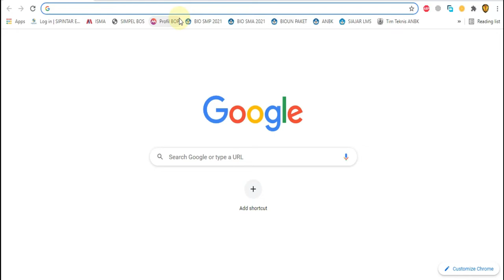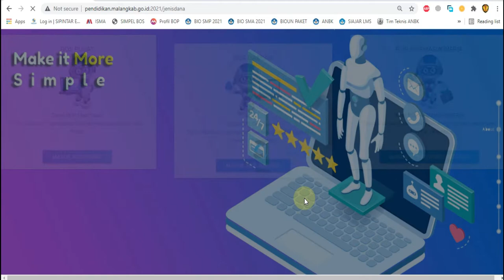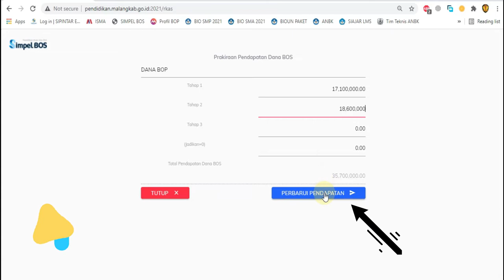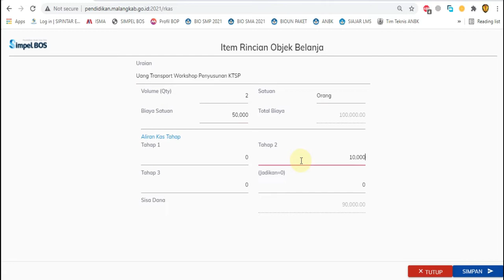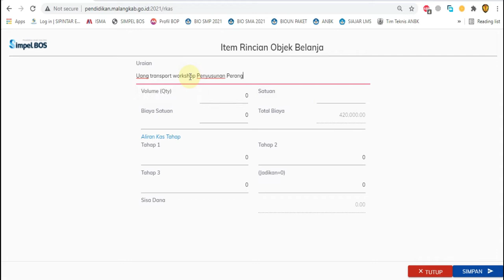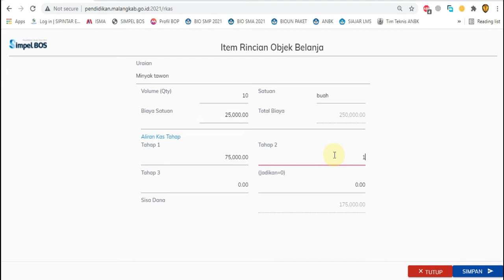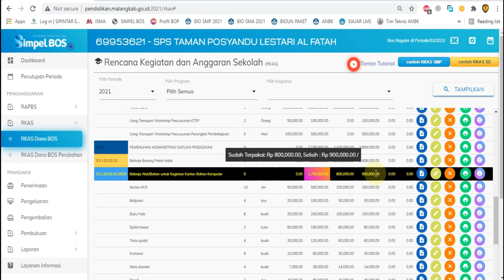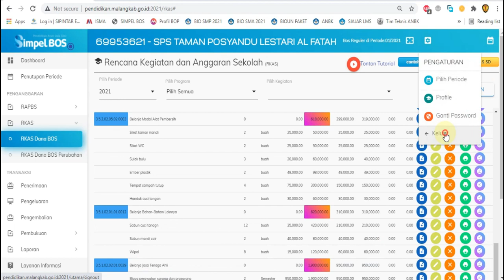RKAS BOP PAUD Tahap II. Bagaimana cara membuatnya?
Berikut salah satu cara menyusun atau mengubah RKAS Tahap II yang sudah dibuat dengan mengacu pada Penerimaan BOP PAUD Tahap I. Apakah melalui RKAS Perubahan atau sama seperti RKAS Tahap I. Mari kita simak penjelasan berikut.